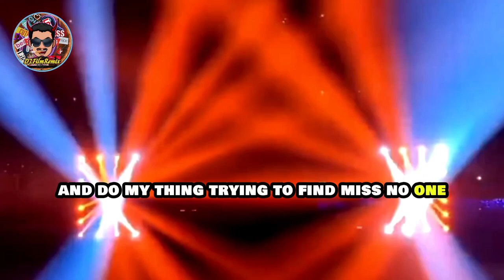Let Her Go (Remix Version)